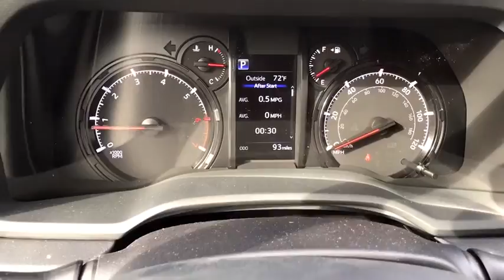2020 Toyota 4Runner Pasadena, Arcadia, Monrovia, Los Angeles, Alhambra, CA T20631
Super White New 2020 Toyota 4Runner available in Pasadena, California at Toyota Pasadena. Servicing the Arcadia, Monrovia, Los Angeles, Alhambra, CA area.

Toyota Pasadena
3600 E. Foothill Boulevard